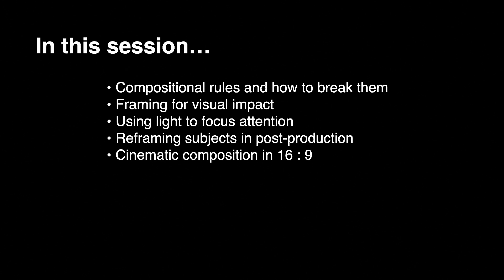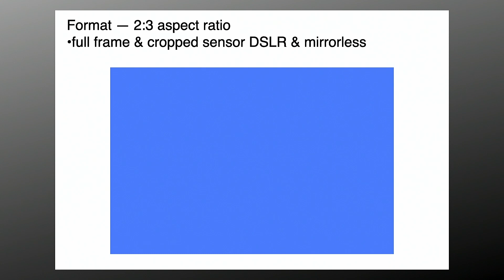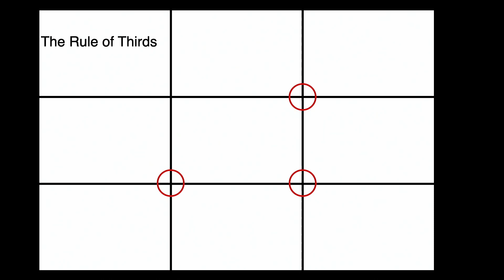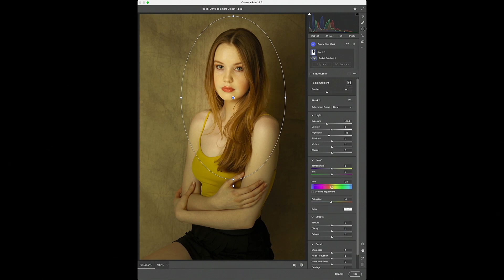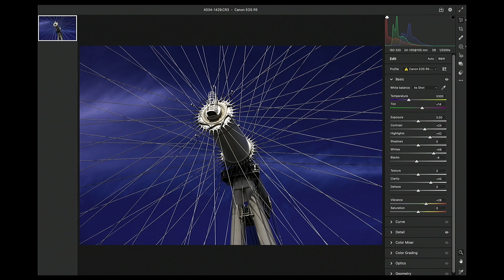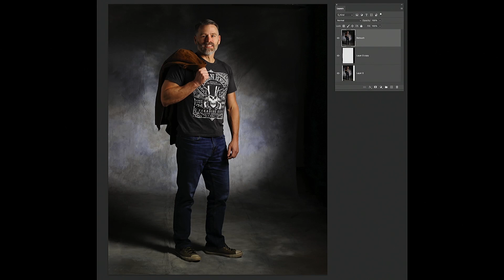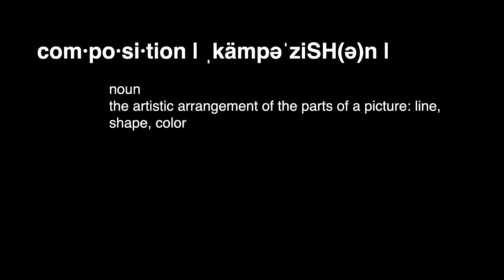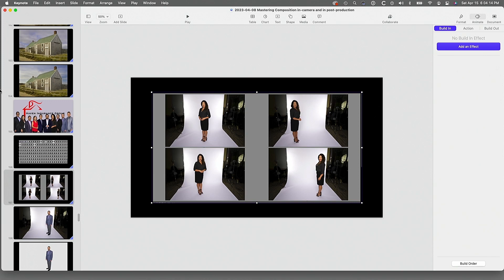Mastering Composition in Photography: Techniques for Captivating Visual Stories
Join Kevin Ames, a seasoned commercial photographer, as he takes you on a journey through the art of composition in photography. With a career spanning from film days to the digital age, Kevin shares insights into the world of deliberate composition both in-camera and during post-production. Discover how compositional rules can be a strong foundation, yet breaking them can lead to powerful storytelling. Learn techniques for framing visual impact, using light to guide attention, and even reframing subjects in post-production. Whether you're a still photographer, videographer, or both, this session will empower you to create compelling images that tell your unique stories.

00:00 Beginning
03:27 Composition
06:15 In-Camera Composition
10:02 Format
14:14 CSS - Center of the Sensor Syndrome
15:52 The Rule of Thirds
18:01 Explore Different Compositions
19:12 Leading Lines
20:25 Camera Position
25:16 Shoot Loose - Crop Later
28:56 Light Directs the Viewer's Eye
36:24 Post-Production - Composition
51:41 Q and A